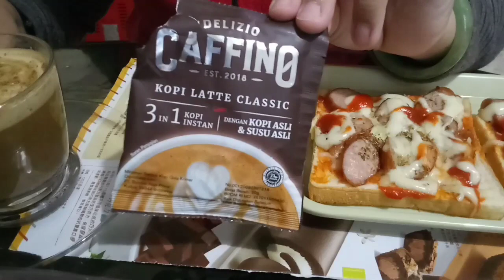Pizza sosis happy call [ ide sarapan simpel [ kreasi roti tawar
Resepi :

Roti tawar
Mozzarela chese
Sosis ayam, sapi, b2, ikan ( optional )
Saos pedas
Mayones
Oregano

Untuk lbh jelas nya lht tutorial video nya sampai selesai smga bermanfaat 🙏🙏
Dan jangan lupa subscurabe like dan comment dan jg share bila sekiranya bermanfaat bagi orang ❤️❤️